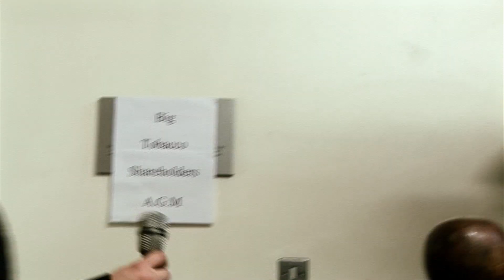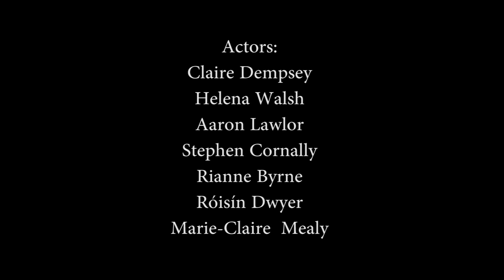KPEG News.Kilkenny Peer Education Guerillas..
This short film is made as part of the X-HALE Short Film Competition which aims to prevent young people from starting to smoke.